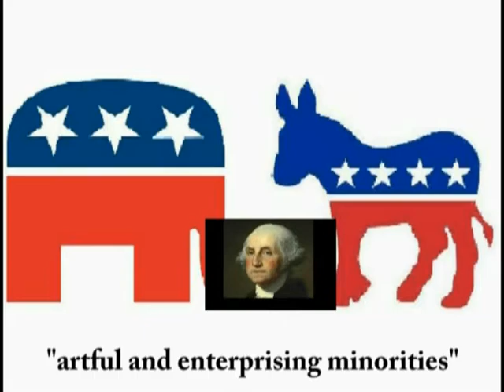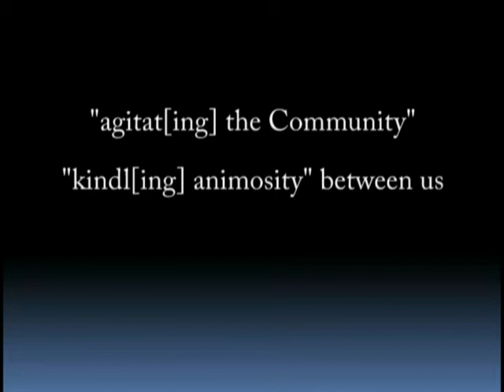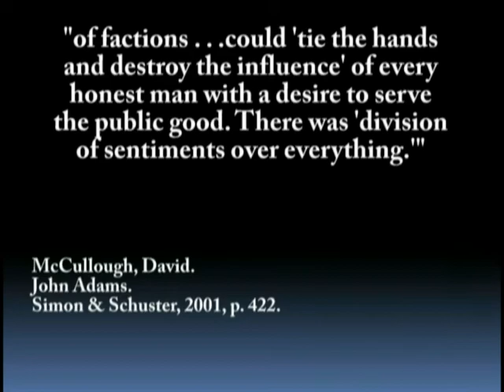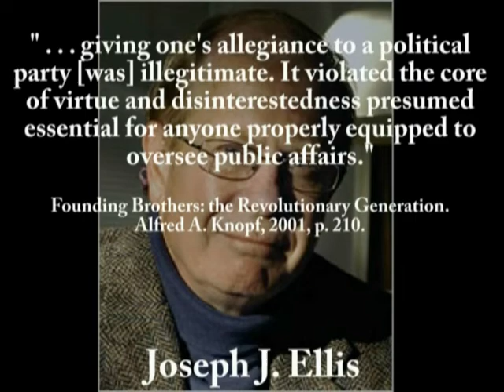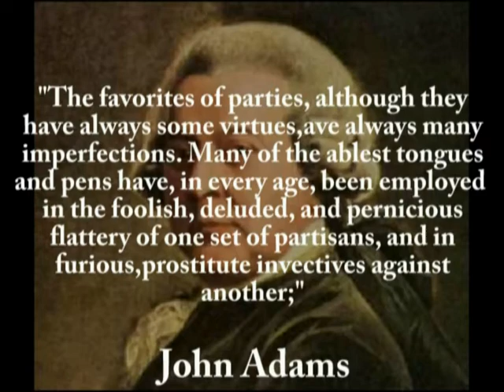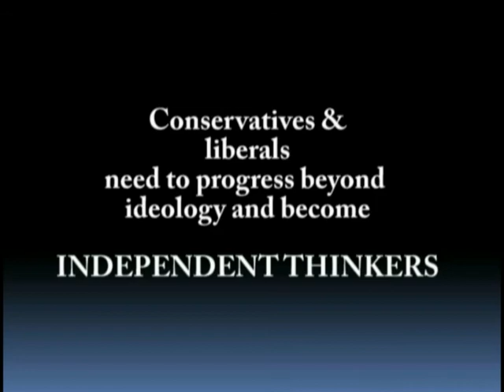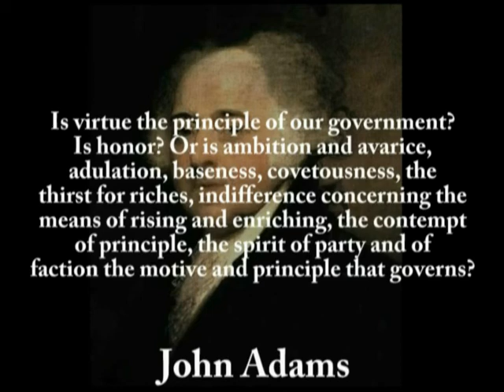Factions and the Spirit of Party were Anathema to America's Founders